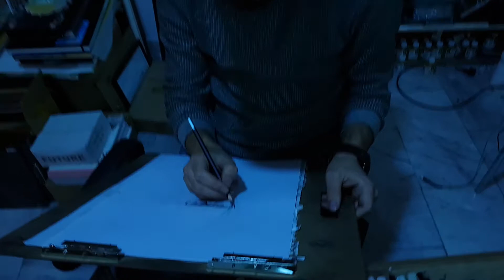رسم باقلام الرصاص وغناء باللغة التركية مرسم الرسام مصطفى اكرم